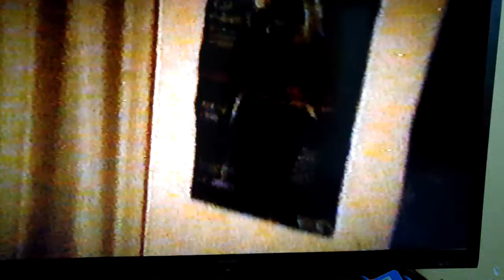STAIR WAY TO HEAVEN - LED ZEPPELIN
Ensayando por ahi del año 1999